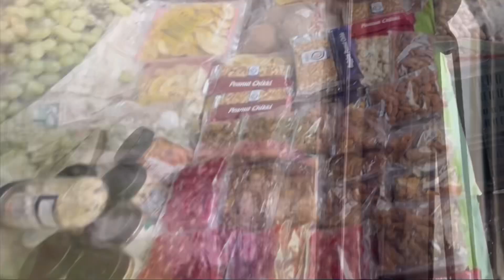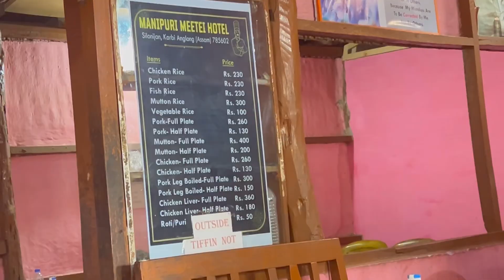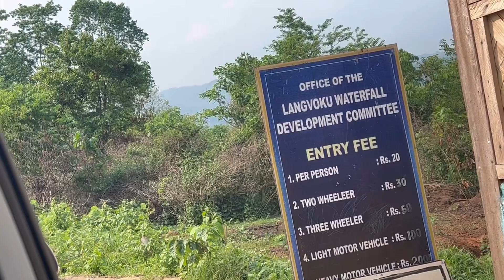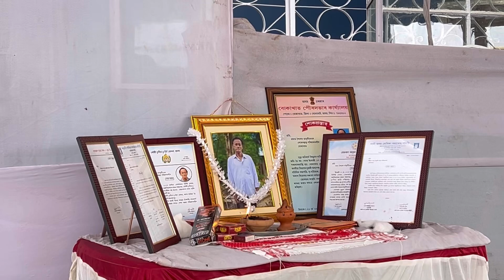Picnic at Langvoku| Travelling Bokakhat 2 Diphu | Visiting miniso-Marketing@lurulangso Sunday market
…. I could not capture each and every moment
of my life but I tried my best to capture all my favourite moments from my day to day life